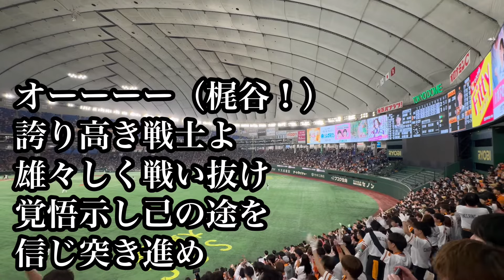【ありがとう！】巨人 梶谷隆幸 応援歌 2024/03/19 ロッテ戦 読売ジャイアンツ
2024/03/19 読売ジャイアンツvs千葉ロッテマリーンズ  @東京ドーム

※動画、画像、音源等を許可無く複製、転用などの二次利用することを固く禁じます。
もしも使われたい方がいらっしゃいましたらご連絡ください。

どなたに対しても悪質なコメント等は厳格な対応を取らせていただきますのでよろしくお願いします。
SNS等でも悪質なコメントは一切しないようにお願い致します。